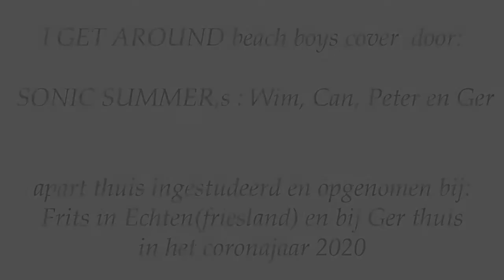I get around COVER door: SONIC SUMMER,s Wim, Peter, Can en Ger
eind 2020 nog steeds midden in Corona tijd dus geen repetities en optredens voor SONIC SUMMER    nu dus maar apart van elkaar repeteren en bijna geheel apart op 2 plekken een vrolijke cover opgenomen om toch lekker bezig te zijn met muziek   met dank aan Frits onze geluidsman